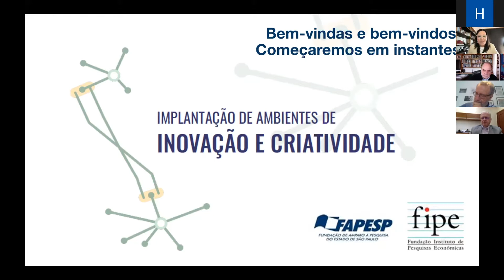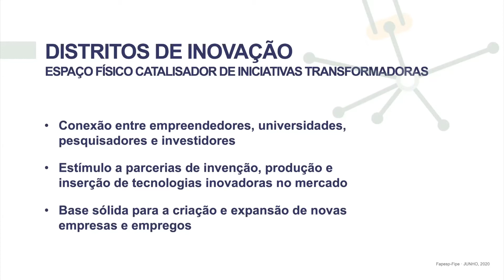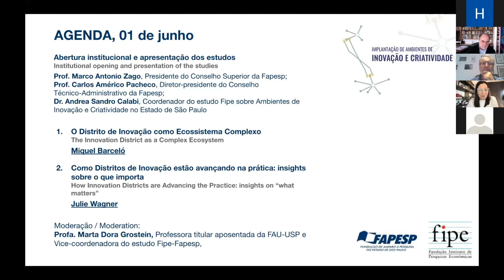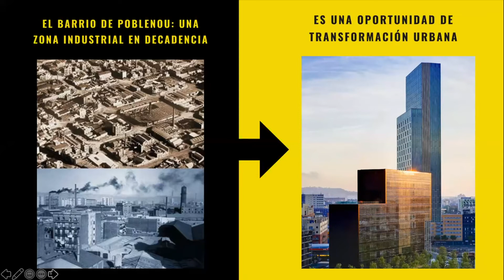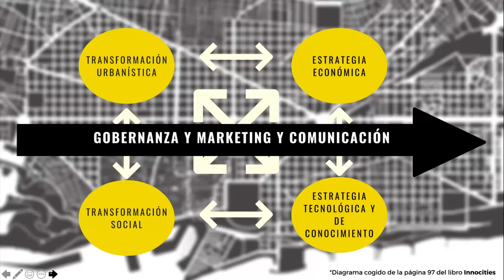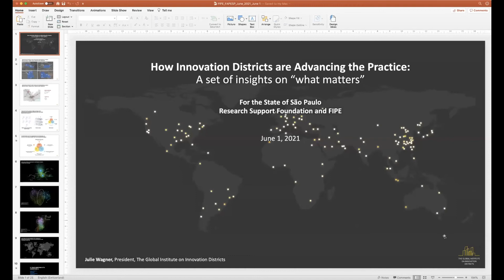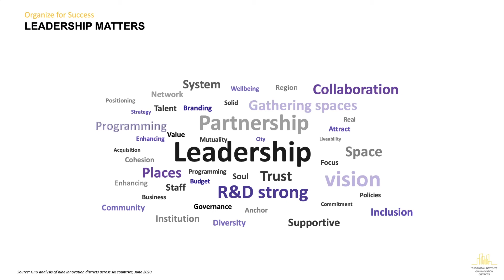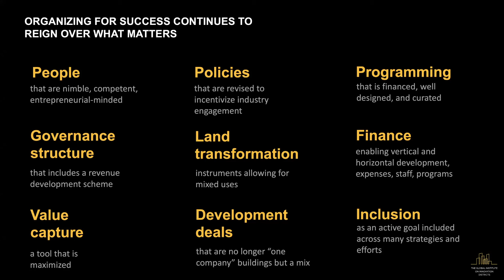Distritos de inovação em São Paulo | Parte 1